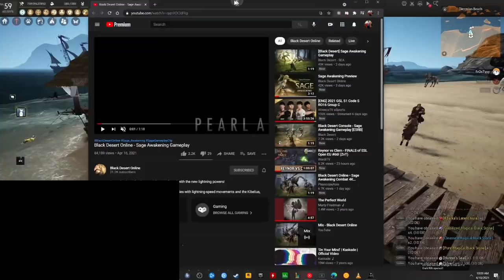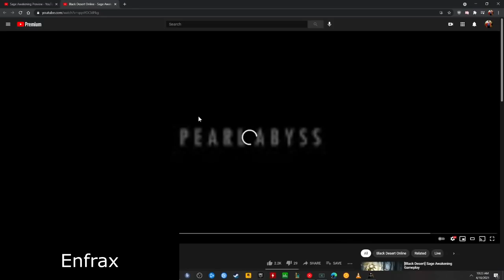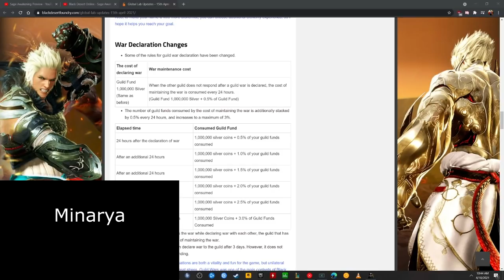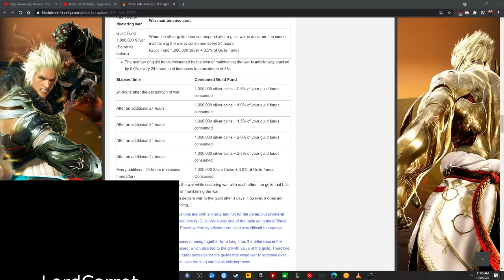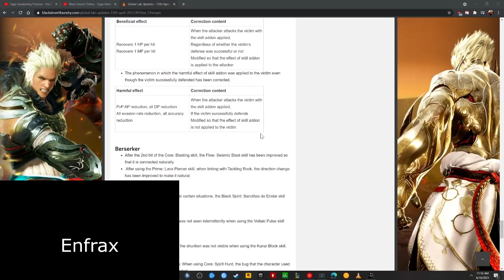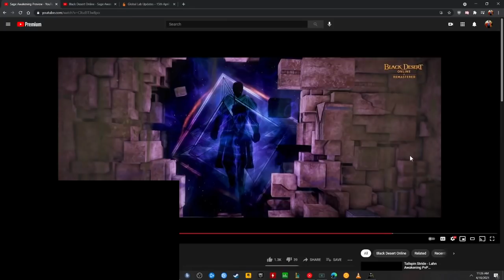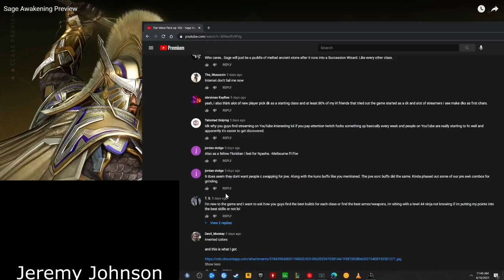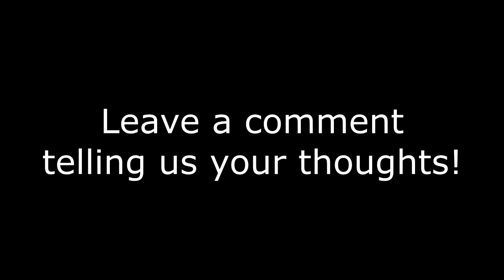The Value Pack ep 107 - Sage Awakening Showcase / Guild War Changes on GLabs / Console GMs on Wiz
~Timestamps~